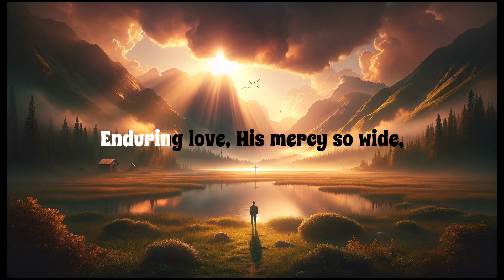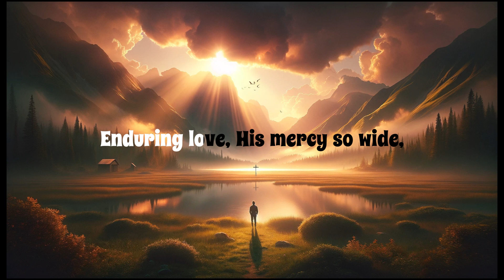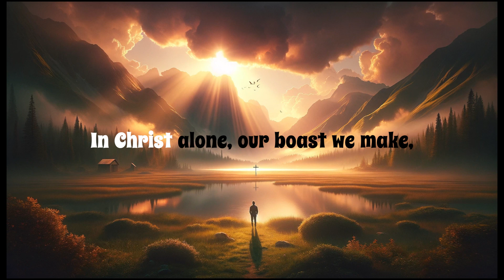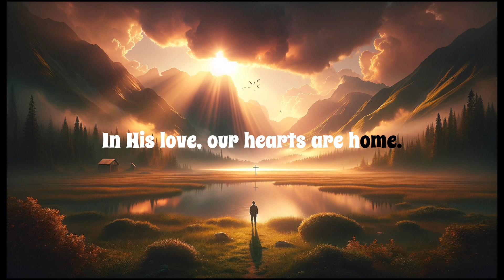In Christ Alone - The Anthem of Grace and Faith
Immerse yourself in the profound beauty of 'In Christ Alone: The Anthem of Grace and Faith,' a soul-stirring song that celebrates the transformative power of grace through faith in Christ. This deeply moving track takes you on a spiritual journey, exploring the depths of divine love and the liberation that comes from being saved by grace, with no deeds of our own to secure it.

'In Christ Alone: The Anthem of Grace and Faith' is not just a song; it's a declaration of the enduring love and mercy found in the embrace of Christ. Each verse, chorus, and bridge in this powerful anthem echoes the promise of hope, mercy, and the eternal presence that sustains us through every trial and triumph.

This song is a reminder that our strength, redemption, and salvation rest in Christ alone. It invites listeners to reflect on the gift of grace freely given, the chains of sin broken, and the peace of finding a forever home in His love.

Let 'In Christ Alone: The Anthem of Grace and Faith' uplift and renew your spirit. Share this message of hope and grace with those in need of encouragement and a reminder of Christ's endless love and mercy.